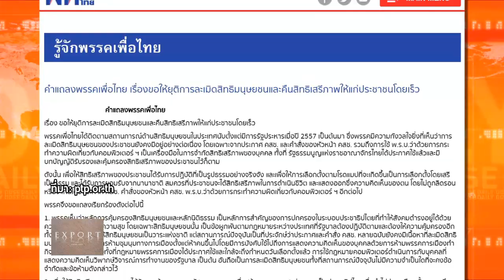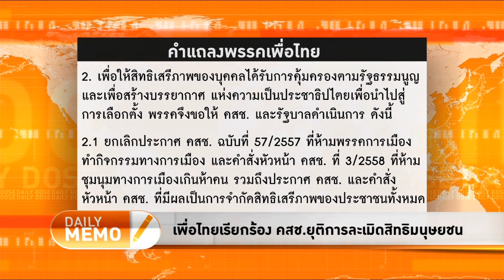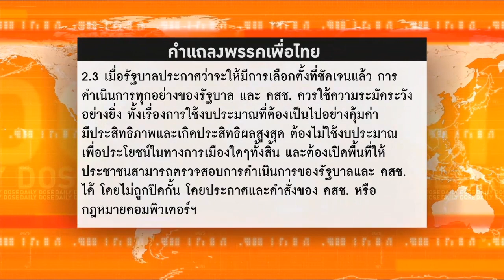The Daily Dose - เพื่อไทยเรียกร้อง คสช.ยุติการละเมิดสิทธิมนุษยชน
รายการ The Daily Dose ประจำวันที่ 10 สิงหาคม 2561